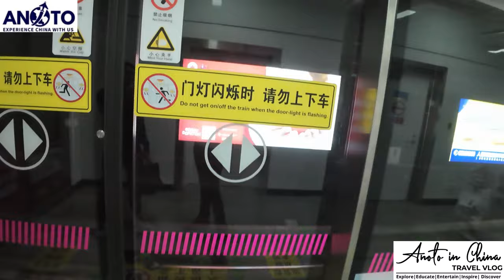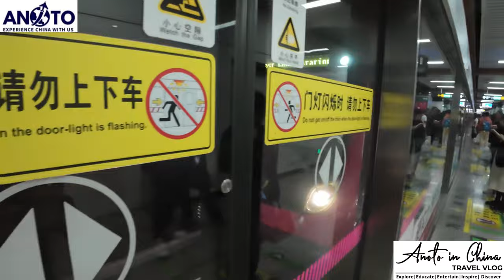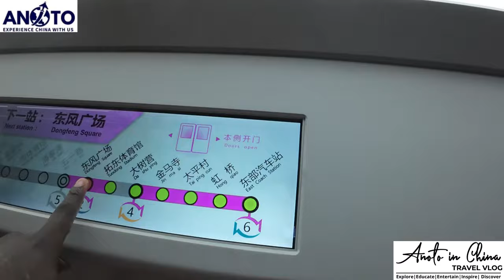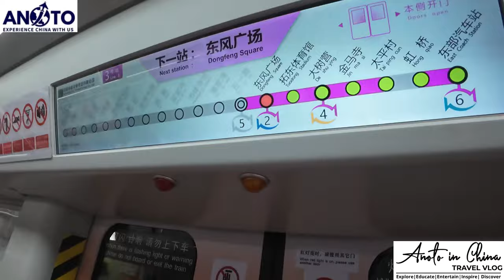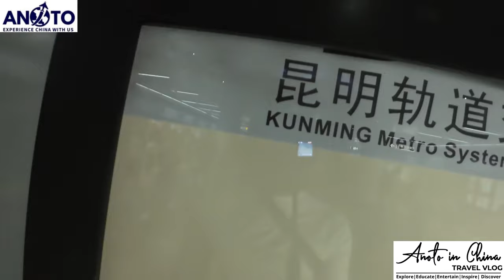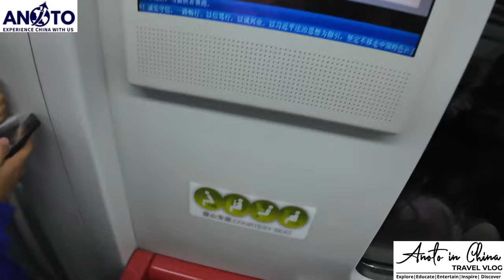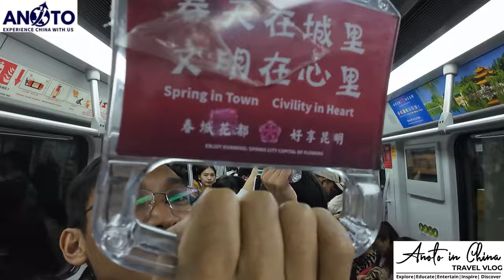CHINESE SUBWAY AT NIGHT